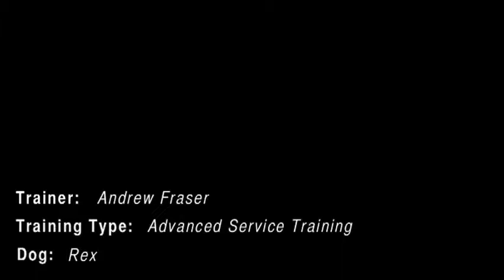Dog Training in Maryland Service Dog Testimonial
Private Training

Private dog training in Maryland an excellent choice for dog owners who have the time and desire to have a hands-on experience in the training process. Private, individual lessons are recommended when a dog’s owners are prepared to commit to working independently on a steady, ongoing, daily basis.

Many owners feel that training in the location where undesirable behaviors occur is the logical approach to effective solutions. Our private lessons can be conducted in your home, at our training facility, or any other suitable location.

In-home dog training

Our canine training specialists bring the training solution to you, at your home or office, or park to help you solve behavior issues and to teach you and your dog how to have an enjoyable relationship, using our time-tested professional “SHHO” training system. Dog training in Maryland helps solve the problems where they occur, and saves you time.

Learn more and enroll

Private training center

Our private training center is one-of-a-kind, offering not only 4,000 square feet of well-designed indoor training space, but also an outdoor agility course and training fields, all located on a lush 30-acre campus with ready access to myriad amenities for you and your dog. Here we simulate virtually any and every distraction or situation to quickly train your dog without waiting for the distractions to randomly occur in your neighborhood.

Competition lessons

Seeing a talented dog compete and succeed in the specialized activities and sports for which they were bred is gratifying.  Whatever competition interests you, whether it is agility, protection, retrieving, or advanced obedience, our professional trainers have the expertise to help you and your dog realize your dreams.  Collectively, their resumes present regional and national championships and extensive credentials in virtually every area of canine competition.  Read their bios and browse through our videos to see precisely what we’re talking about.

Semi-private lessons

Perhaps you’d like your dog to train with the dogs of your friends or neighbors. Or, you’re open to group training, but prefer to be with people you know rather than complete strangers. Whatever your motivation, we can arrange semi-private training lessons for you and one or two friends and your dogs. You’ll get the benefits or private instruction with the additional benefits of socializing your dog and sharing the cost of Maryland dog training lessons.

We offer high-quality dog training in Maryland; what are you waiting for?